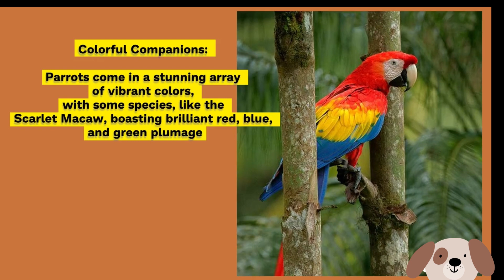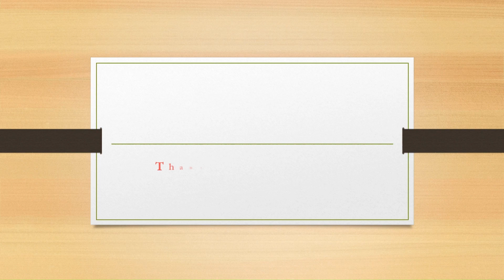5 Fun facts about Parrots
Parrots are fascinating and colorful birds known for their intelligence and entertaining behavior. Watch this video to learn some fun facts about parrots. Parrots are visually stunning and also incredibly intelligent and entertaining animals. Their ability to mimic sounds and their social behavior makes them popular pets and subjects of scientific study.